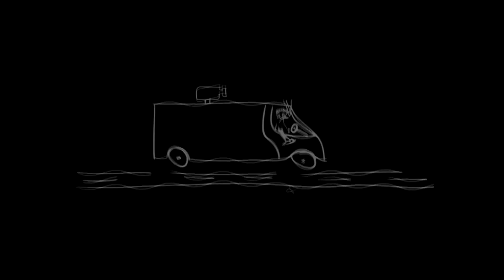radare, radare...everywhere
+18